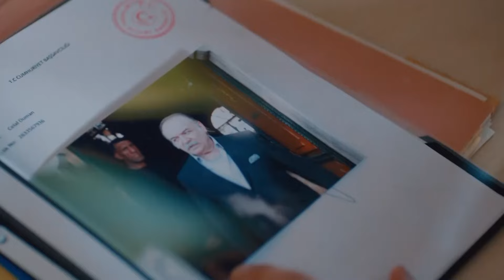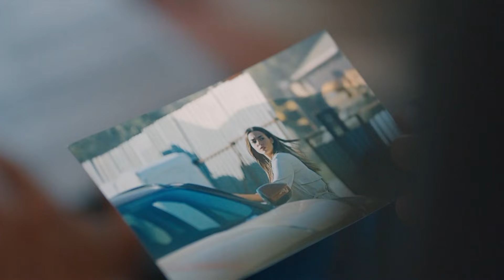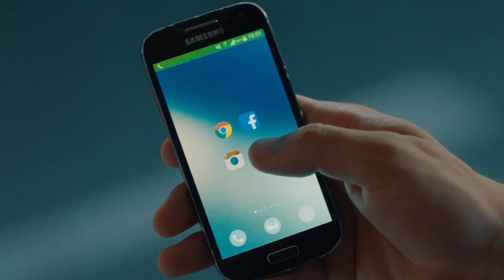La Historia De Mert #3 - Infiltrado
La Historia De Mert #3 - ESTÁ TRAMANDO ALGO SECRETO

Producción: Ay Yapim
Productor: Kerem Catay
Director: Uluc Bayraktar
Guión: Ertan Kurtulan, Toprak Karaoglu